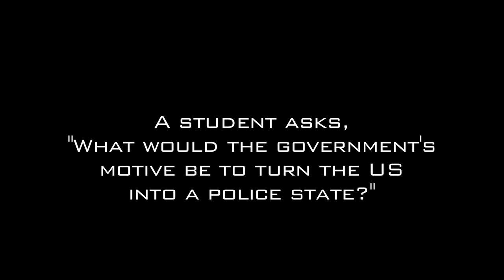Charles Shaw - UC-Davis Occupy Teach In (11.28.11)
On Monday, November 28, 2011, students at UC-Davis occupied Dutton Hall, the University's financial center, and held an all-day teach-in. Author/Journalist/Filmmaker Charles Shaw was one of the featured speakers. Here is his talk, "The History of Police Militarization in the US."

SOURCES

Federal coordination of OWS raids

Mayors, police chiefs talk strategy on protests
The Associated Press
Tuesday, Nov. 15, 2011 | 3:22 p.m.

Police Crackdowns on OWS Coordinated among Mayors, FBI, DHS
by Juan Cole

The shocking truth about the crackdown on Occupy
The violent police assaults across the US are no coincidence. Occupy has touched the third rail of our political class's venality.

Update: 'Occupy' crackdowns coordinated with federal law enforcement officials
Rick Ellis , Minneapolis Top News ExaminerNovember 15, 2011

Private cop organization, linked to DHS, helped plan raids on OWS nationwide
More on Police Departments' Collusion in Defense of 1%: Who's the Organization Coordinating Those Crackdown Calls?
By Geov Parrish, Booman Tribune
Posted on November 19, 2011

POLICE STATE

"Lockdown America" & "The Soft Cage"
by Christian Parenti

Militarizing the Police: How the Drug War and 9/11 Led to Battle-Dressed Cops Cracking Down on Peaceful Protests
By Heather "Digby" Parton, Al Jazeera English
Posted on November 14, 2011, Printed on November 18, 2011

Overkill: The Rise of Paramilitary Police Raids in America
by Radley Balko, The Cato Institute, July 17, 2006

Police State America
A Look Back And Ahead
By Stephen Lendman, Global Research, 2007

Carlos Montes and the Security State: A Cautionary Tale
By Chris Hedges, Truthdig,  Jul 10, 2011

The Rise of the American Police State
Contributing researchers: Katherine Coleman (Project Coordinator) James Parker Gochenour Kathryn Lawryszek, Nina Chandnani
Rutherford Institute-Virginia Themis Society Research Program May 2010

"65 Million Need Not Apply: The Case for Reforming Criminal Background Checks for Employment"
Michelle Natividad Rodriguez | Maurice Emsellem The National Employment Law Project
March 2011

Surveillance State: Government Snooping, Prying,
and Informing Worse Than You Think
By Stephan Salisbury, Tomdispatch.com. October 3, 2010

SWAT Teams, Flash-Bang Grenades, Shooting the Family Pet: The
Shocking Outcomes of Police Militarization in the War on Drugs
By Norm Stamper, AlterNet,  November 11, 2011